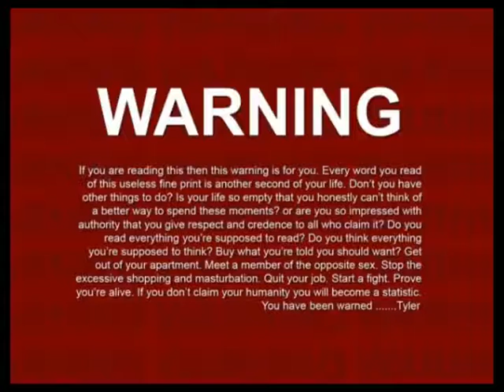Ghost Caught in Office